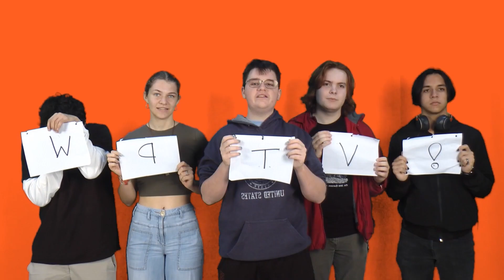Wildcat News 1/23/2023